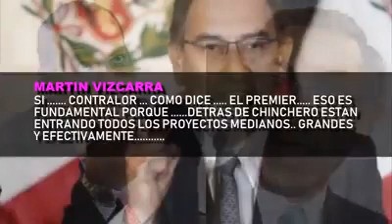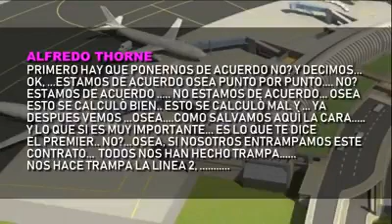AQUÍ EL TRIO QUE PLANIFICABA SUS LOBBYS DESDE PALACIO VIZCARRA, ZAVALA, THORNE